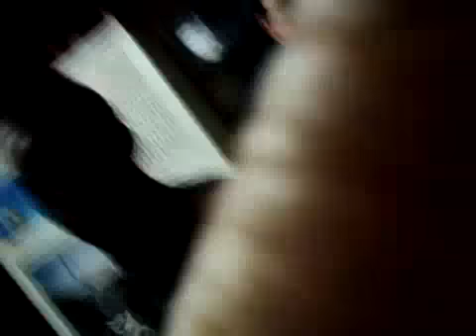You Lost by 14 | Day 43 [12/23/13]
Going to have to watch and see who lost by that much.